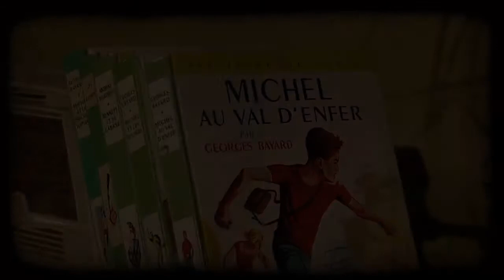radio edit : clip : queers of montesquieu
video of the song Radio Edit, by Queers of Montesquieu